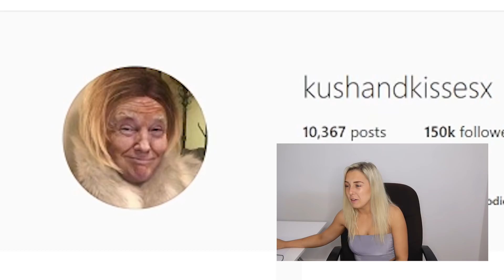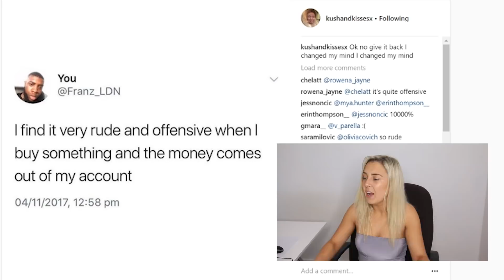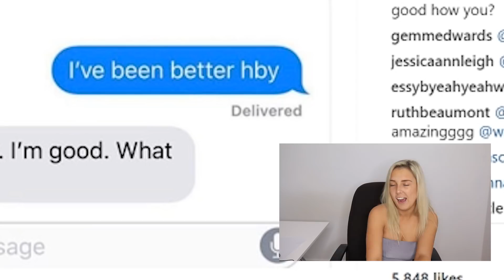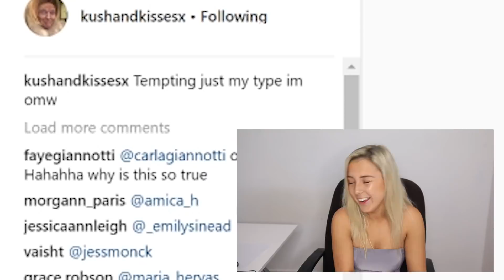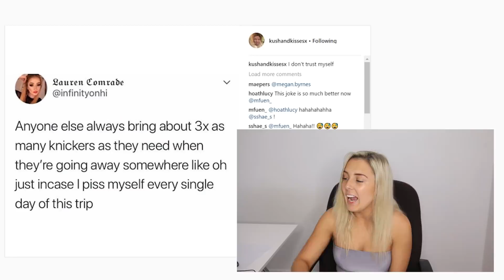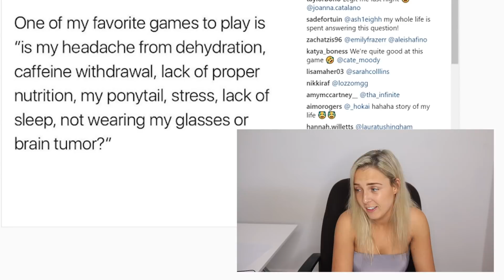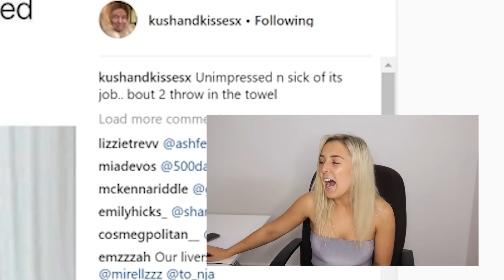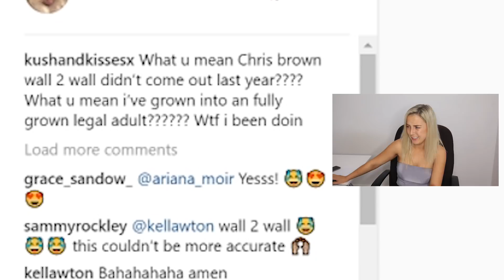fire memes wid tannar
I know you're probably sick of the meme videos but sorry xo

Thankyou for watching xx